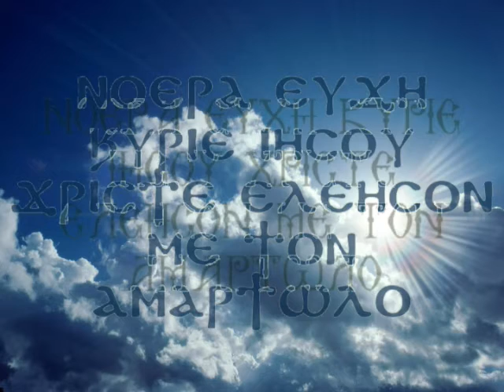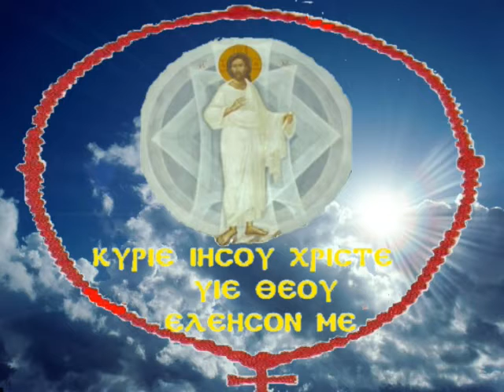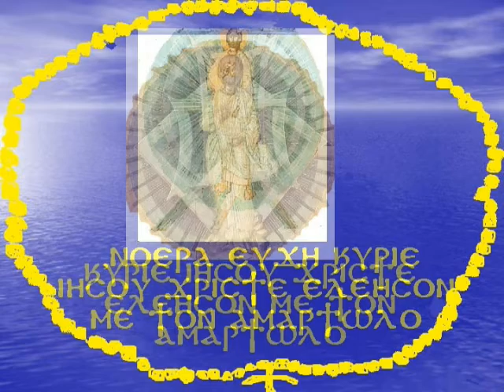ΝΟΕΡΑ ΕΥΧΗ 4